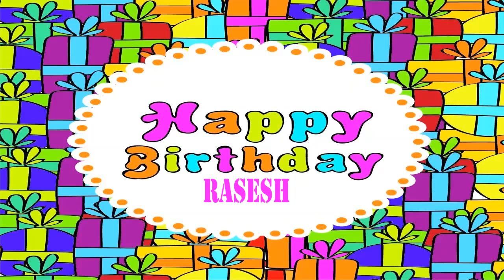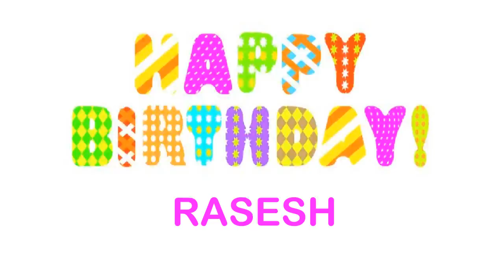Rasesh Wishes & Mensajes Happy Birthday